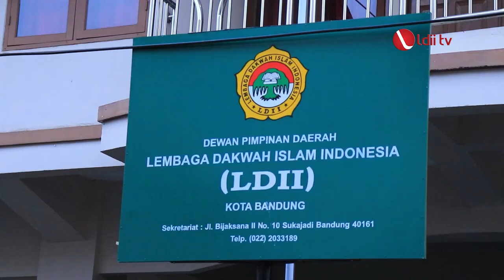LDII TV: DPD LDII Kota Bandung Gelar Pelatihan Jurnalistik Guna Cetak Jurnalis Andal dan Profesional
DPD LDII Kota Bandung menghelat Pelatihan Jurnalistik Televisi atau Plastik TV, dengan mengusung tema Jurnalis Handal Cepat Akurat Dan Profesional. Acara yang berlangsung di Kantor Sekretariat DPD LDII Kota Bandung ini diikuti oleh 10 peserta secara luring. Sementara peserta secara daring berasal dari beberapa Kabupaten di Jawa Barat dan Jambi.

Acara yang dilaksanakan pada 22 Dan 23 Januari 2022 Tersebut, bertujuan untuk mencetak Generus yang Profesional di Bidang Jurnalistik. Sehingga dapat memperoduksi berita yang Komunikatif.

Facebook : Lembaga Dakwah Islam Indonesia